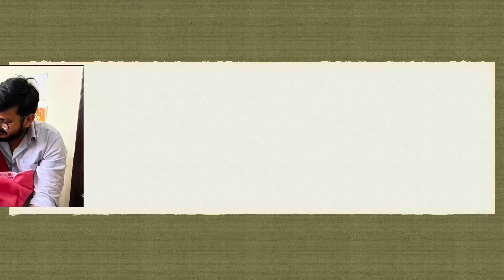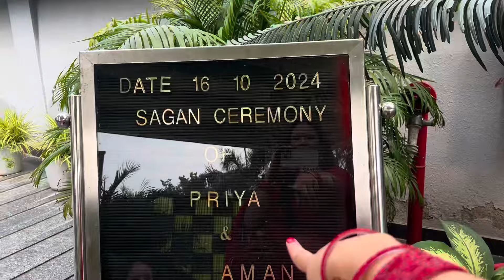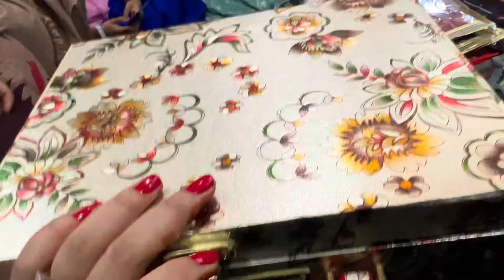Priya ki Ring Ceremony 💍 | Sabko rula diya 🥹